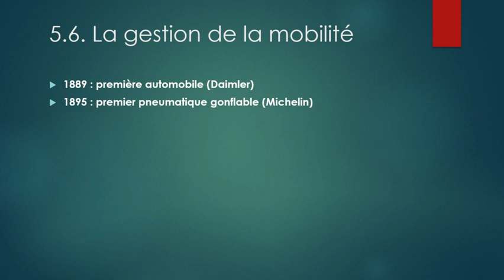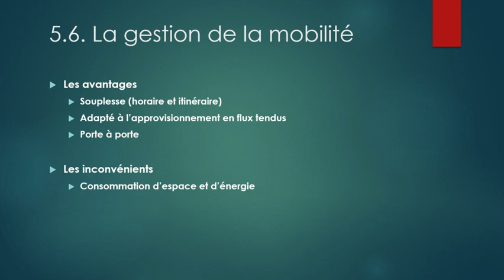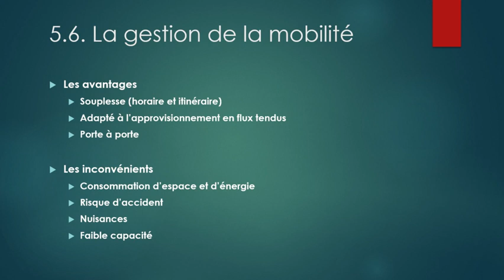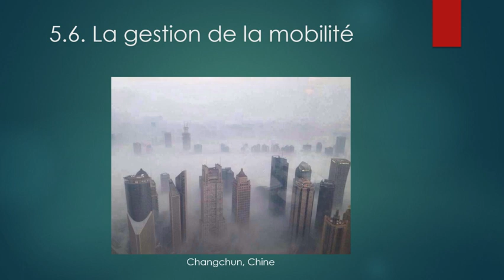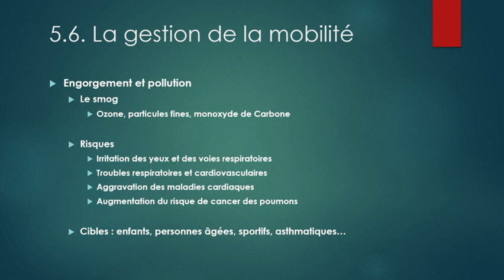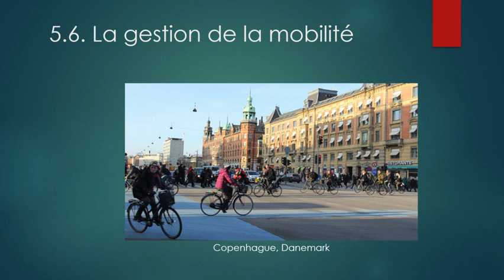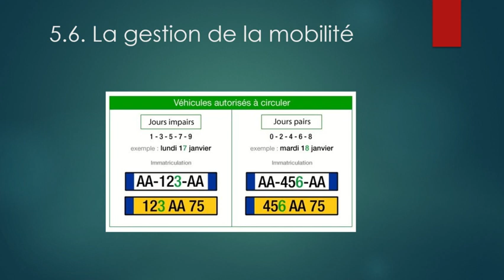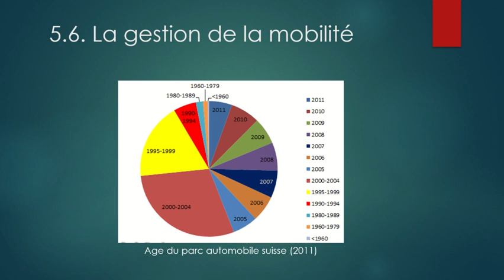II.e. Gestion de la mobilité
La voiture en ville : comment assurer la mobilité de la population tout en faisant face aux conséquences de l'usage de l'automobile ? Quelles alternatives au transport individuel ?